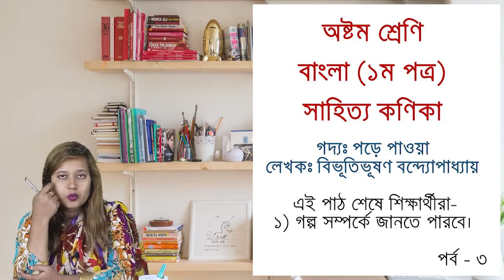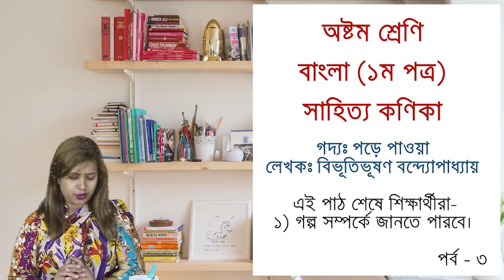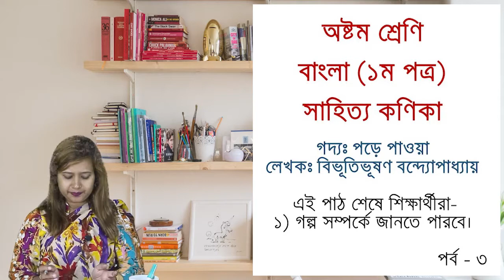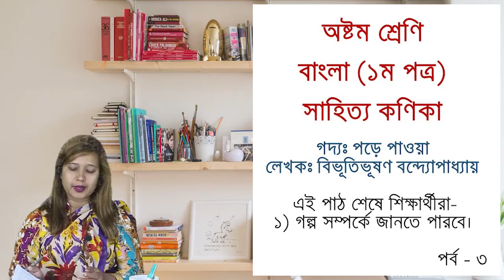lekhapora online ৮ম শ্রেণীর বাংলা ১ম পড়ে যাওয়া বিভূতিভূষণ বন্দ্যোপাধ্যায় পর্ব - ৩ || bangla 1st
বঙ্গভূমির প্রতি || মাইকেল মধুসূদন দত্ত || Bonggo Vumir Proti || জেএসসি বাংলা কবিতা || JSC Bangla Kobita
lekhapora online ৮ম শ্রেণীর বাংলা ১ম ভাব ও কাজ পর্ব - ২ ও ৩ || কাজী নজরুল ইসলাম || goddo vab o kaj
lekhapora online ৮ম শ্রেণীর বাংলা ১ম ভাব ও কাজ পর্ব - ১ || কাজী নজরুল ইসলাম || goddo vab o kaj

lekhapora online ৮ম শ্রেণীর বাংলা ১ম পদ্য মানবধর্ম লেখক লালন শাহ্‌ পর্ব -২ Poddo Manobdhormo part 2